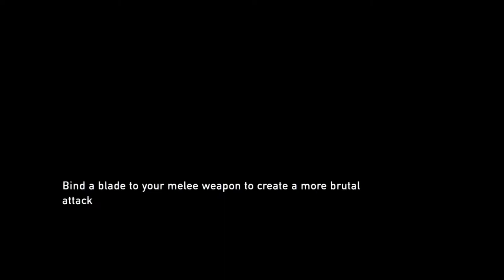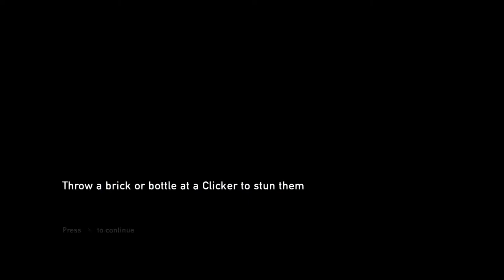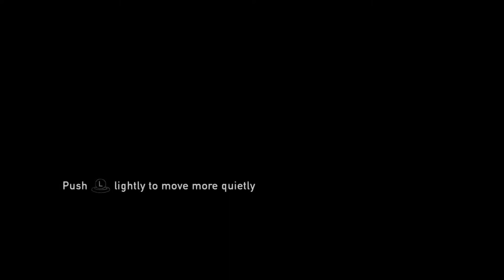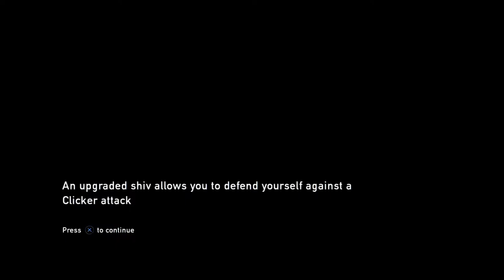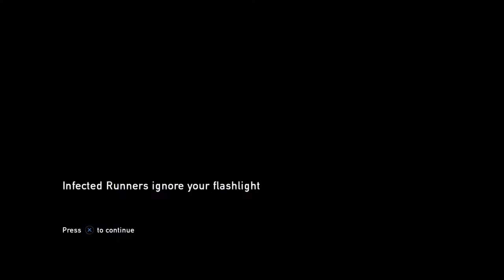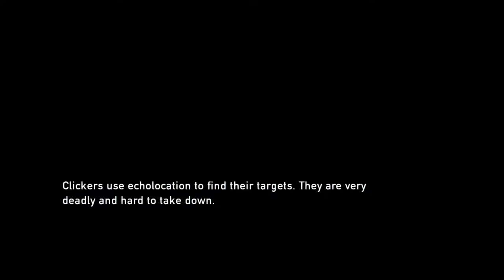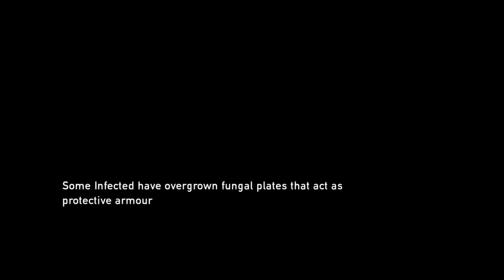jethrob2017's Live PS4 Broadcast